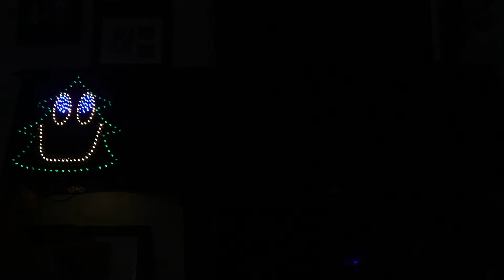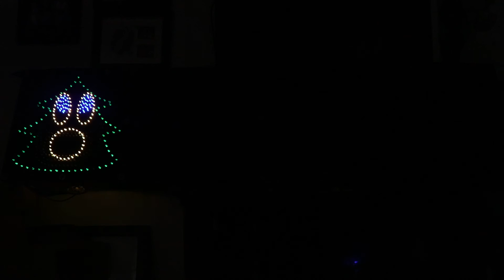Singing Quartet LOR Sequence - Can't Stop The Feeling by Justin Timberlake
This is a Quartet Sequence of "Can't Stop The Feeling" by Justin Timberlake. This is a Singing Quartet sequence that is available, along with several others I have done.